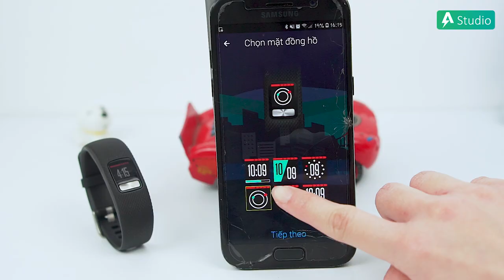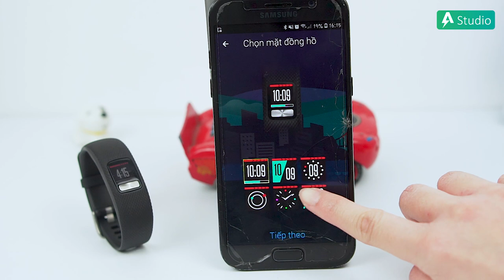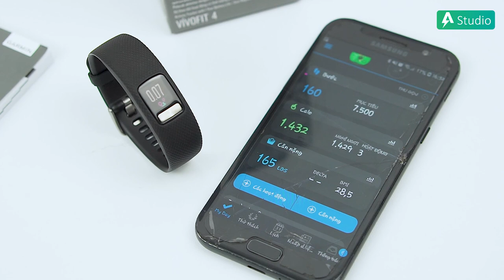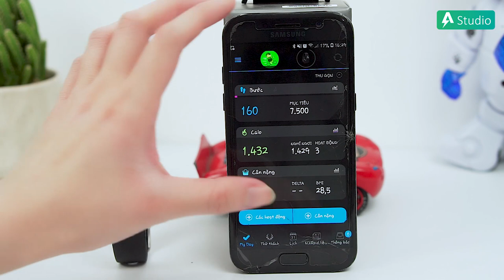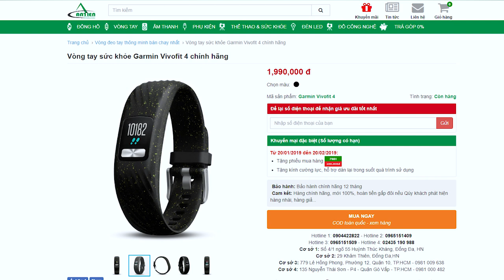Trên tay Garmin Vivofit 4 l Vòng tay sức khỏe pin vô địch !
Garmin Vivofit 4 là một sản phẩm rất đáng để bạn sử dụng với thiết kế mỏng, nhẹ và tính tiện dụng cực tốt mà nó mang lại. Nếu bạn không phải là 1 vận động viên chuyên nghiệp mà chỉ đơn giản là đang muốn đầu tư cho sức khỏe và cho việc hỗ trợ tập luyện thì chiếc vivofit 4 là 1 lựa chọn tuyệt vời.

► Tư vấn sản phẩm : 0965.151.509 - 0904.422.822
Cơ sở 1 : Số 4/1 ngõ 55 Huỳnh Thúc Kháng - Đống Đa - Hà nội
Cơ sở 2 : 29 Khâm Thiên - Đống Đa - Hà nội.
Cơ sở 3: 799 Lê Hồng Phong, Phường 12, Quận 10, TP. Hồ Chí Minh.
Cơ sở 4: 135 Nguyễn Thái Sơn, Phường 4, Quận Gò Vấp, TP. Hồ Chí Minh.